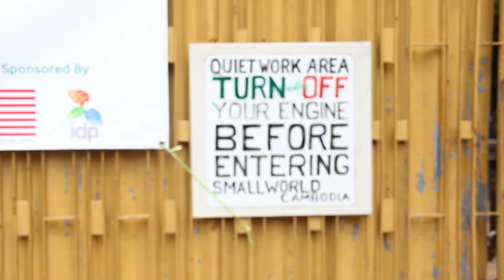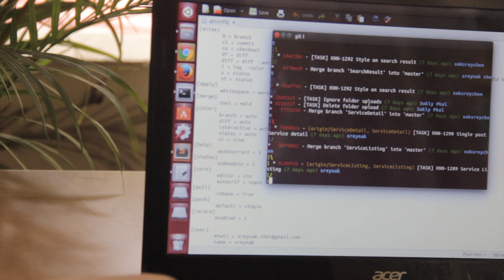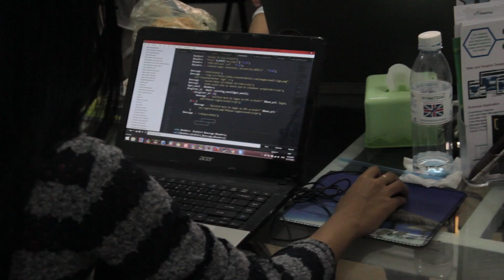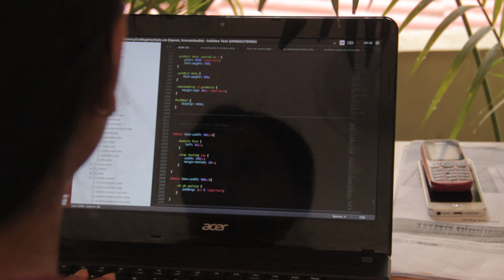Web Developer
This documentary is produced by CHEA Singhtararith in Multimedia course at the Department of Media and Communication in 2015. Instructor: CHAN Sovannara.